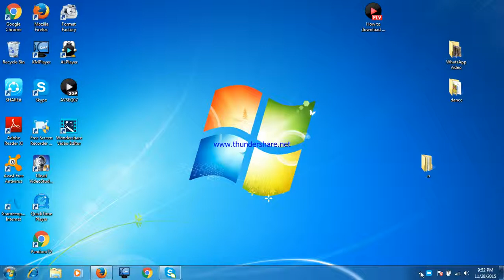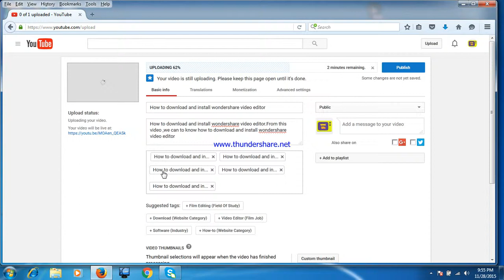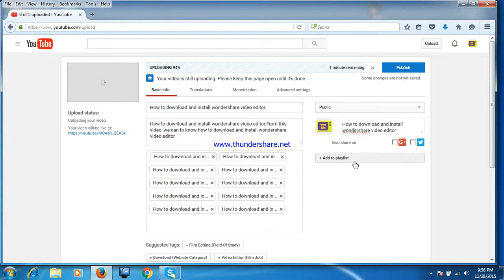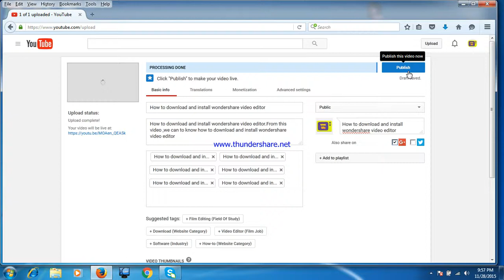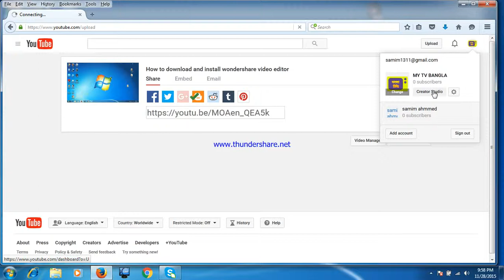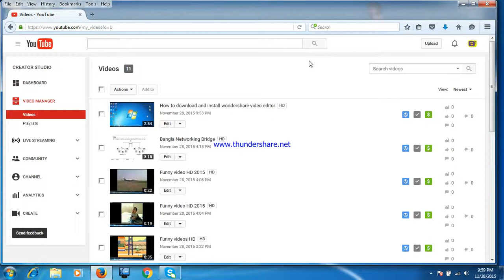How upload a video and monitize vedio in youtube channel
How upload a video and monitize vedio in youtube channel.In this video,we will know how upload and monitize the video in youtube channed